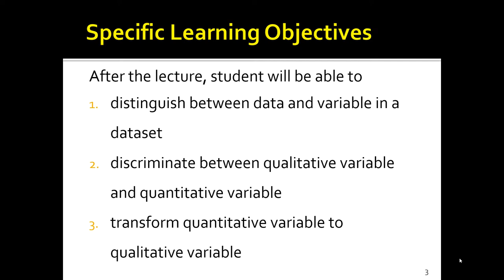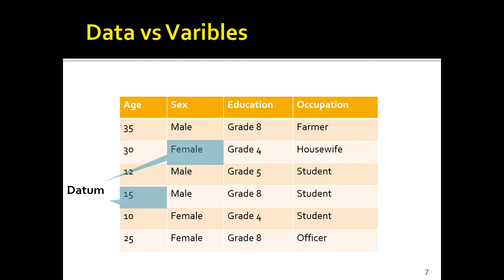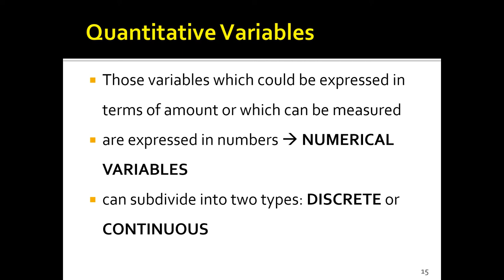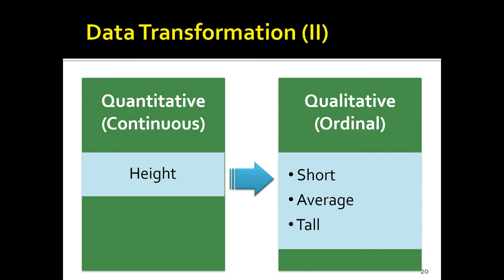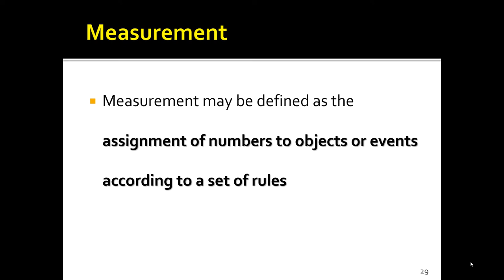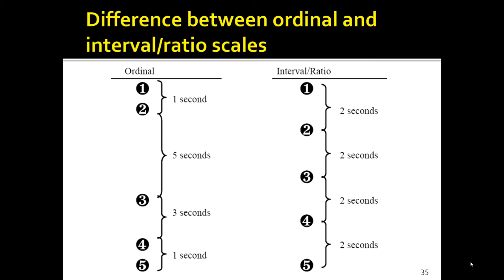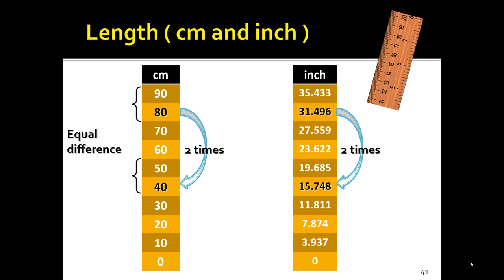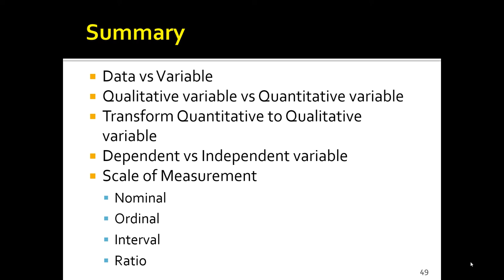Data Variables | Data Analysis Myanmar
Data Variables (Myanmar Language) by Dr. Win Khaing, University of Medicine, Mandalay, Myanmar.
Data Analysis Myanmar